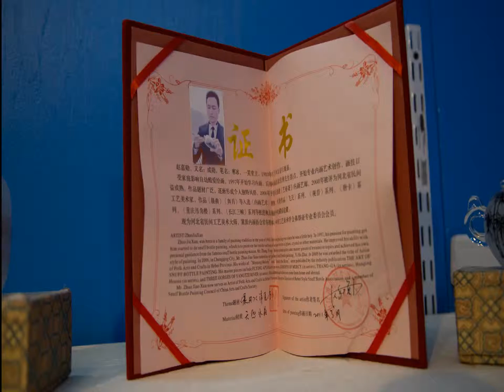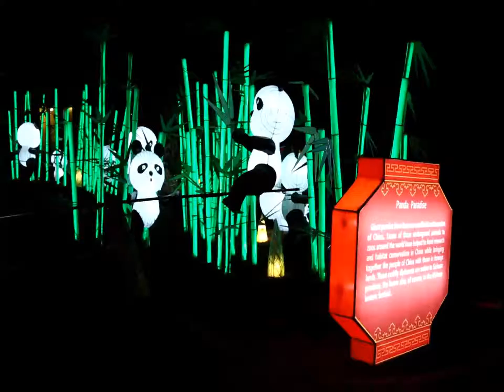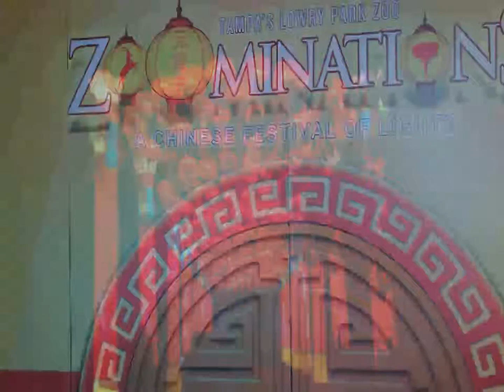Video Photos & Videos 2015 05 30#2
Tampa's Lowry Park Zoo’s Zoominations. An exhibition of Chinese lanterns spread out over the zoo. May - June 2015.